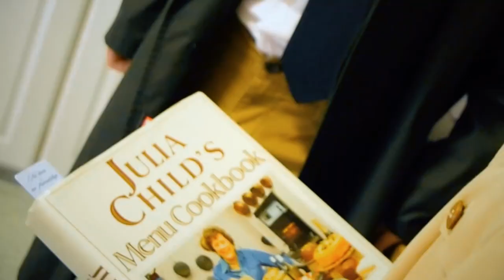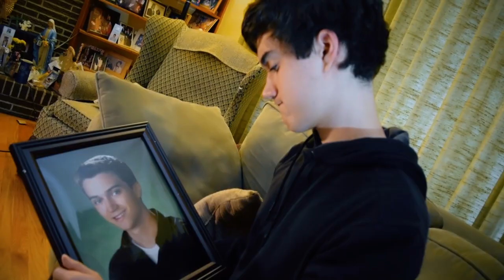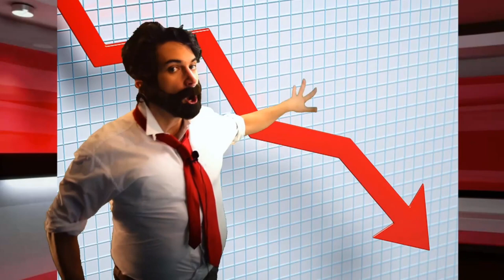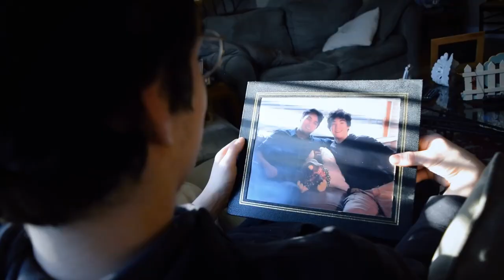Birds of a Feather: The Final Danksgiving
Some scars don't heal as easy. Some things just can't be let go.
It's time to get dank, one last time.

CREDITS:
Actors:
Pretty Much Everyone - My Brother and I
The President of the United States - VoiceOverPete
Tom the Turkey - Steve Downes (aka the voice of Master Chief, yes it's really him)

Editing: Me and my Dad
SFX: My Dad

Vocals for the beautiful rendition of 'The Perfect Strangers' theme song: Sam D'Orazio